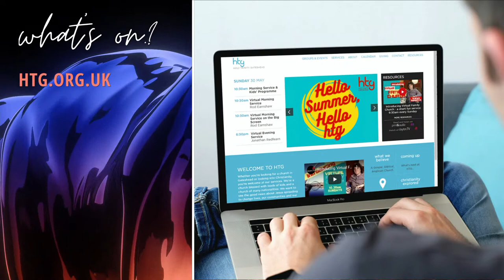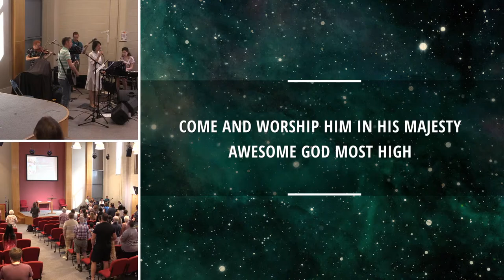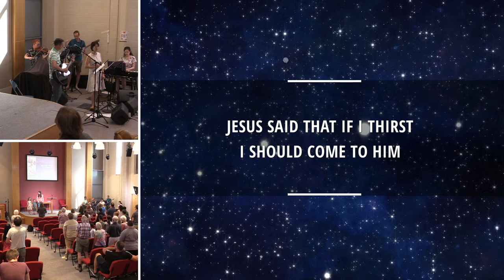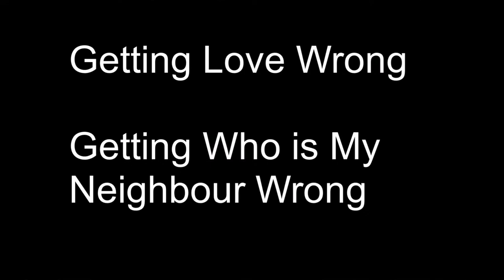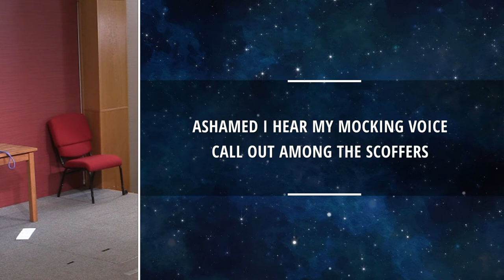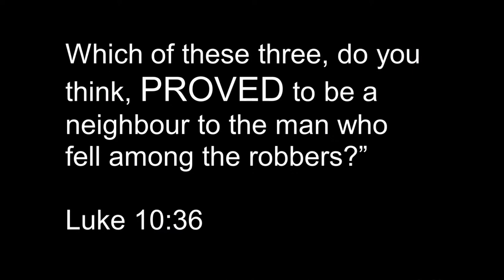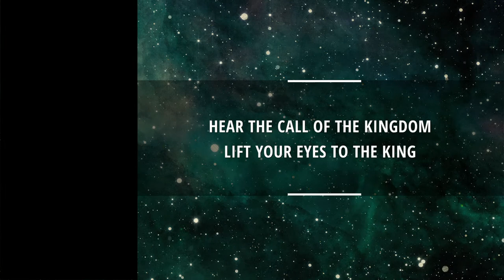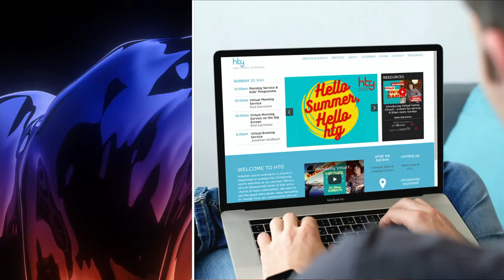LIVE STREAM - Holy Trinity Gateshead Morning Service 14 August '22 10.30am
This Sunday morning Matt Causier will be speaking on Luke 10:25-42 - The Parable of the Good Samaritan!

Join us for our livestreamed 10.30am morning service from Holy Trinity Gateshead. The service lasts about an hour including a kids' talk and a challenging Bible teaching sermon. We're a friendly Anglican church blessed with loads of kids and people of many nationalities. We want to see the good news about Jesus spreading to change lives, our communities and our country. We put God's word at the heart of everything we do.

Why not come and visit us in person? We'd love to meet you: Marigold Ave, Gateshead NE10 0DP htg.org.uk.